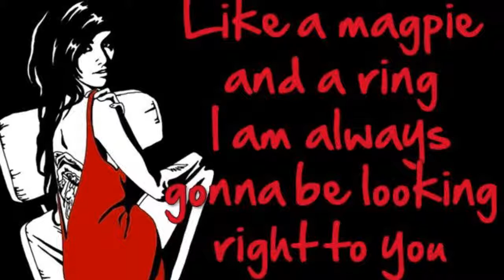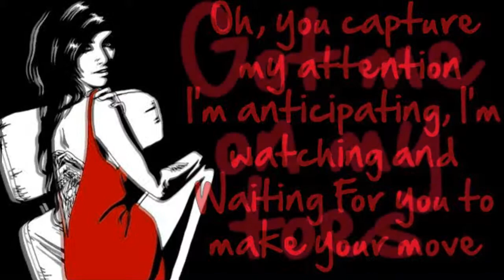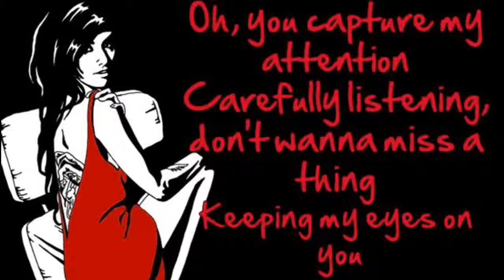Toes - Lights (LYRICS ON SCREEN)